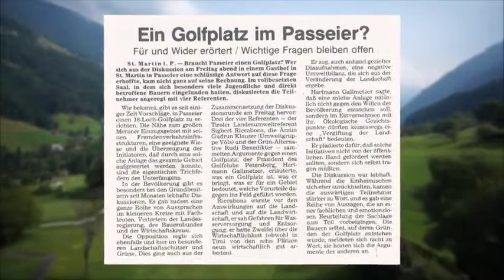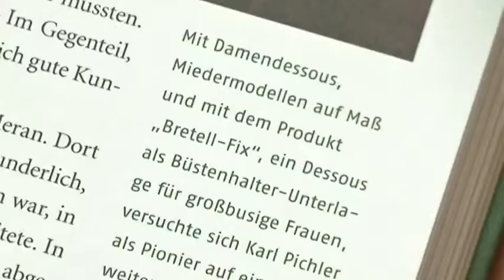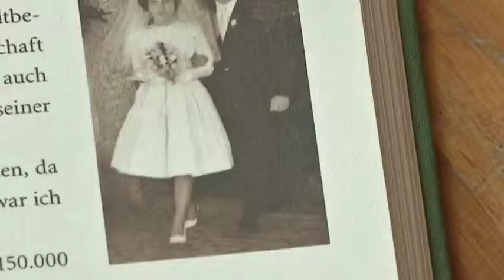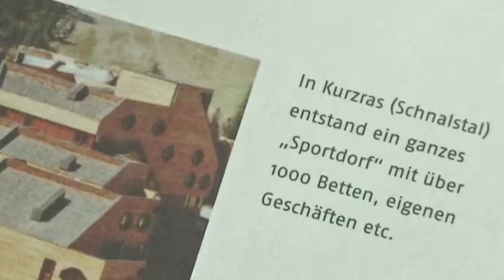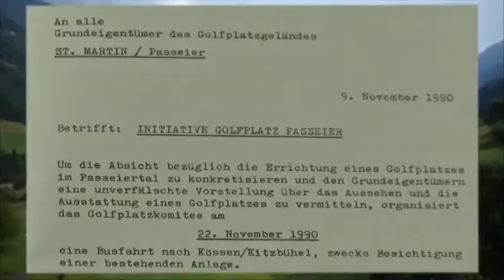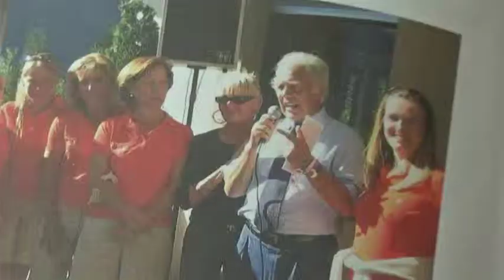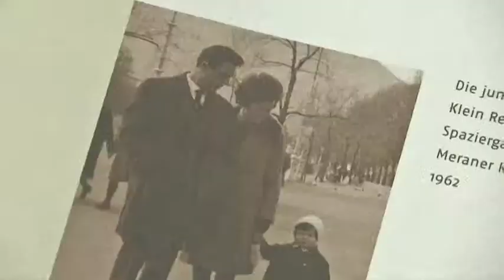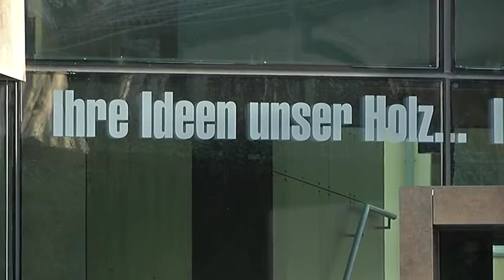REFERENZEN: Karl Pichler Film